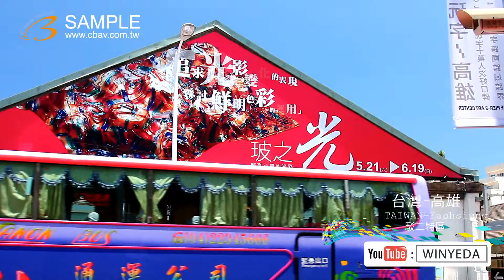FULL HD 1080P 2011 06 19 美的因 高雄 駁二特區 BY 1s ky0806